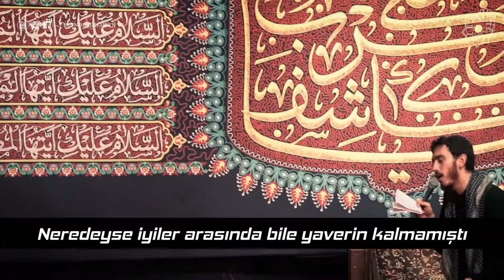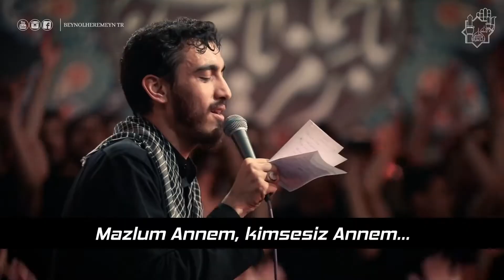Mehdi RESULİ Ey Mader (Ey Annem Ya Zehra) Türkçe Alt Yazılı حاج مهدی رسولی 2021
Mehdi RESULİ Ey Mader (Ey Annem Ya Zehra) Türkçe Alt Yazılı  حاج مهدی رسولی

~Bizleri paylaşmayı ve beğenmeyi unutmayınız